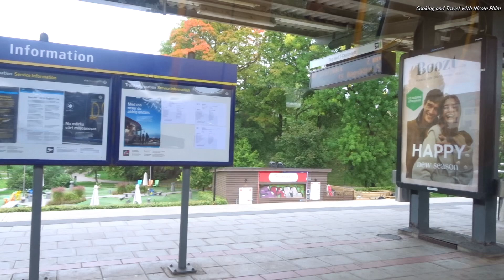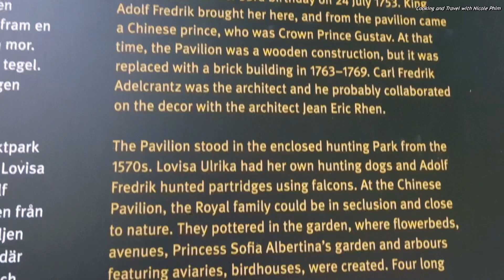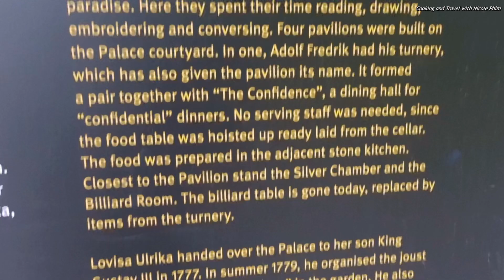Visit Drottingholm Palace, Sweden 🇸🇪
The Drottningholm Palace (Swedish: Drottningholms slott) is the private residence of the Swedish royal family. Drottningholm is near the capital Stockholm. Built on the island Lovön (in Ekerö Municipality of Stockholm County), it is one of Sweden's Royal Palaces. It was originally built in the late 17th century, and it served as a regular summer residence of the Swedish royal court for most of the 18th century. Apart from being the private residence of the Swedish royal family, the palace is a popular tourist attraction.